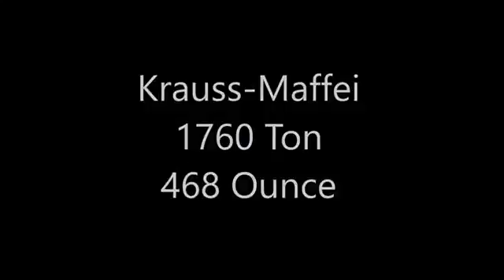Krauss Maffei 1760 Oz 468 Oz Injection Molding Machine 1600 25000 M